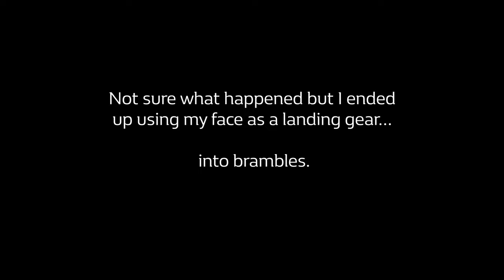Attempting My Biggest Drop Yet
Today I decided to ride the Step Up trail and attempt my biggest drop yet. Unfortunately things didn't go exactly to plan...

00:00 Intro
00:23 The Step Up - attempting the tree stump drop and other bigger features
04:24 The Step Up - Run #2
05:25 Things gone wrong!
06:22 Crash post-mortem
07:56 Summary of the ride
08:14 Outro

Riding gear:
BELL Super Air R Mips Full Face Helmet
Five Ten Men's Freerider Pro Mid
Troy Lee Designs Hot Weather Protective Padded Shirt
Endura Single Track MTB Trousers II
POC Sports VPD Elbow Pads
7iDP Seven iDP Sam Hill Signature Knee Pads
100% Brisker Mountain Bike Gloves
OTTERSHELL Waterproof Socks
Maxxis Assegai MaxxGrip 2.5 Exo+ front
Continental Kryptotal Enduro 2.4 Soft Casing rear